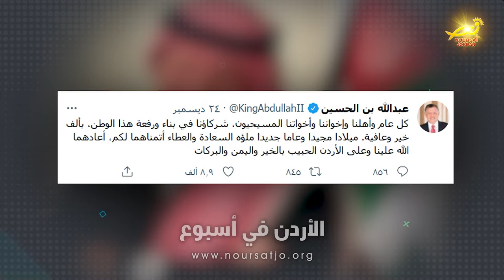نشرة الأردن في أسبوع 31/ 12 / 2021